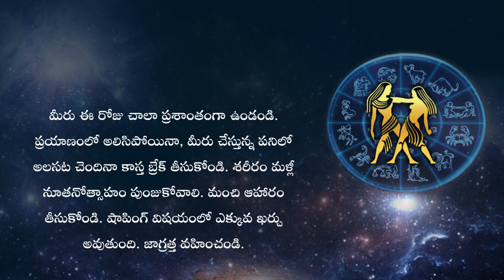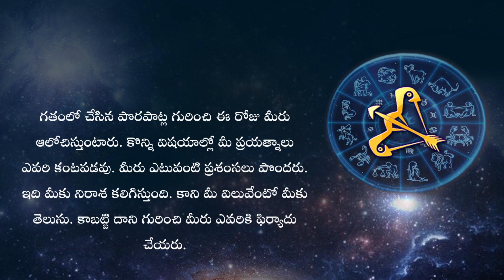Horoscope Today: ఈ రోజు రాశి ఫలం ఎలా ఉందంటే? || HOROSCOPE TODAY ASTROLOGY IN TELUGU || Rasi Phalalu